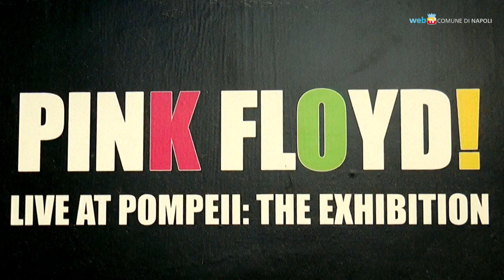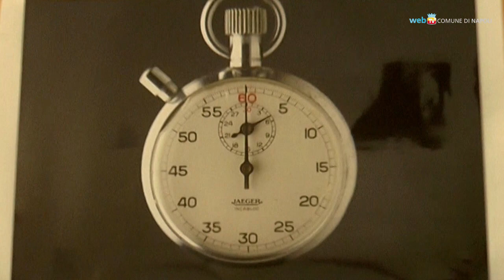Pink Floyd e Pino Daniele: una mostra gratuita al PAN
La mostra Rock!5 presenta al PAN oltre cento scatti - alcuni in anteprima mondiale - dal set del film «Pink Floyd a Pompei», opera di culto tra gli appassionati del rock. Nella stessa mostra, un intero piano dedicato al "lazzaro felice" Pino Daniele.